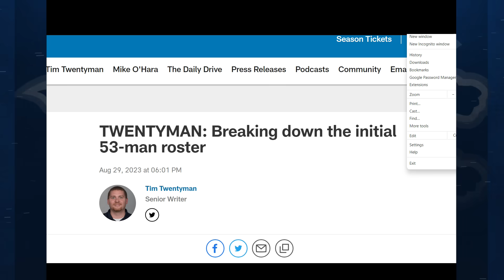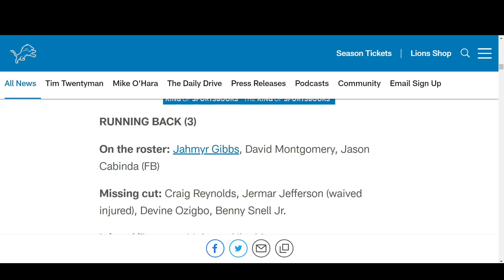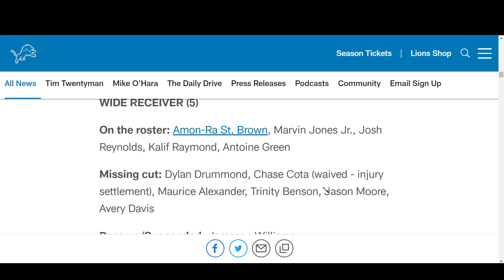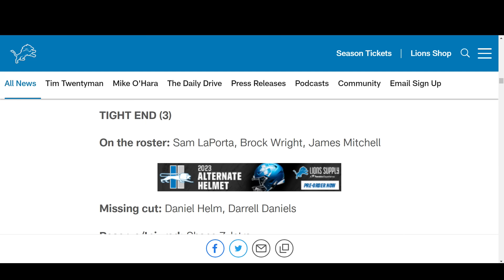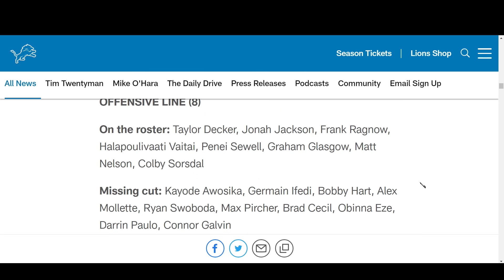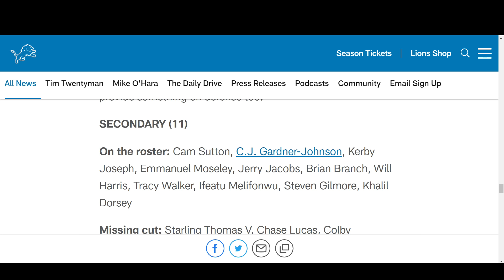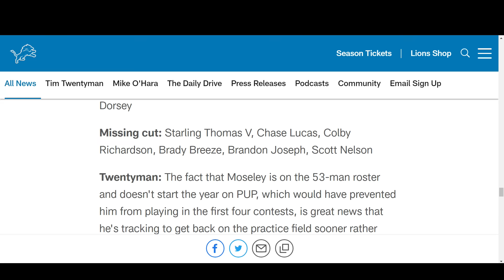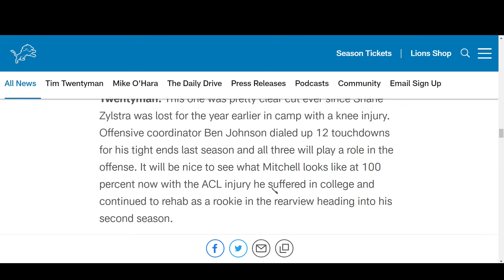Detroit Lions' Roster SHOCKER: Who Made the Cut for the Initial 53?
Welcome back to the Detroit Lions Syndicate, the ultimate hub for all things Lions! In today's video, we're diving deep into the initial 53-man roster for our beloved Detroit Lions. We've got some shockers, some expected moves, and everything in between.

From rookies who've made a splash to veterans who've secured their spots, we're breaking it all down. So, whether you're a die-hard Lions fan or just a football enthusiast, this video is a must-watch! Let's roar, Lions Nation!

SOURCE:
Lions announce roster moves